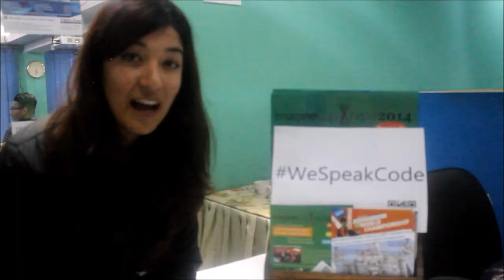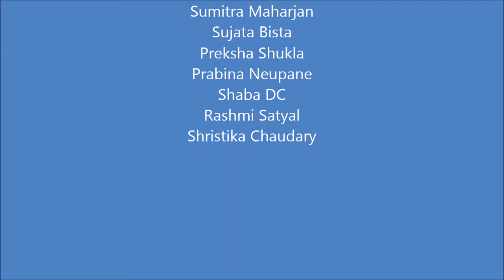Women in Code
As part of the Week of Code celebrations in Nepal, female Microsoft Student Partners (MSPs) got together to state their reasons of why WeSpeakCode and what it means to be a member of the Women in Code Family